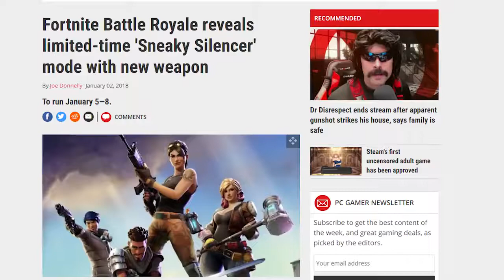Lachlan - The SNEAKY Silencer Challenge in Fortnite Battle Royale!